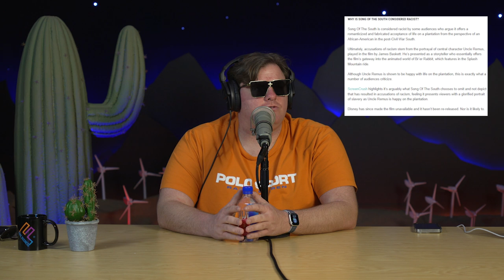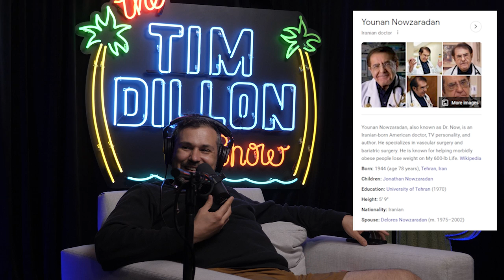Mike Recine | The Tim Dillon Show #333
In this episode Tim sits down with good friend and comedian, Mike Recine. The two watch and react to bizarre TLC shows. One show, (Im Shauna Rae), a TLC show about a 23 year old woman in an 8 year old’s body. With Disney closing down Splash Mountain, Tim and Mike went into the origins of the ride and the infamous “Song of the South” song and why it was removed from Disney. Towards the end of the episode Dillon and Recine could not keep it together as they impersonated a Doctor from a popular TV show.